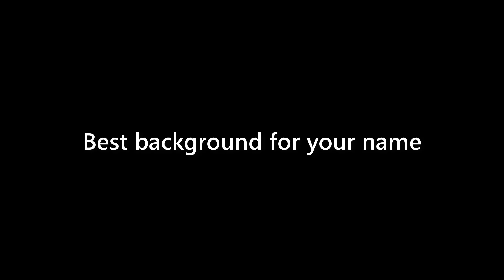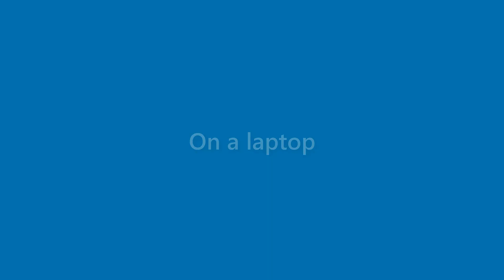Sean Rojas - appearance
Name Look - Sean Rojas - appearance. In this video we present "Sean Rojas" name look and feel in various scenarios.
This video will cover:
How does "Sean Rojas" look as a personal letterhead?
How does "Sean Rojas" look on a business card?
How does "Sean Rojas" look on a computer/laptop screen?
How does "Sean Rojas" look with different background colors?
How does "Sean Rojas" look with various fonts?